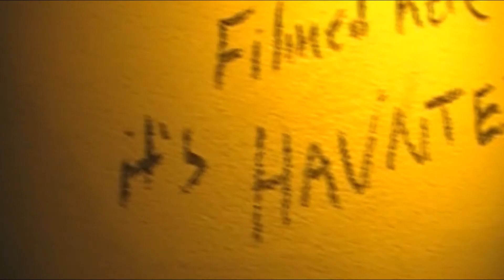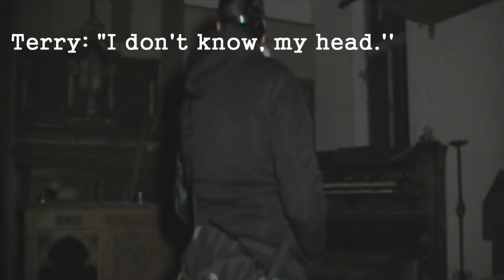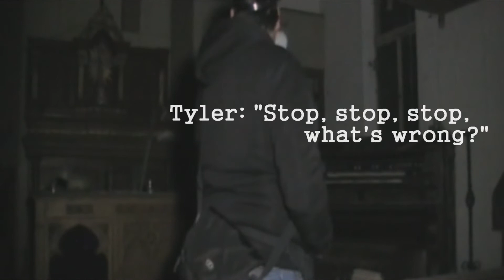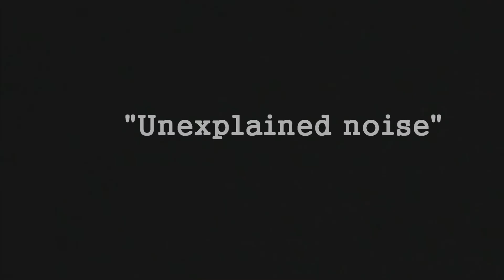Yorktown Memorial Hospital Investigation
Concho Valley Paranormals investigation of Yorktown Memorial Hospital.